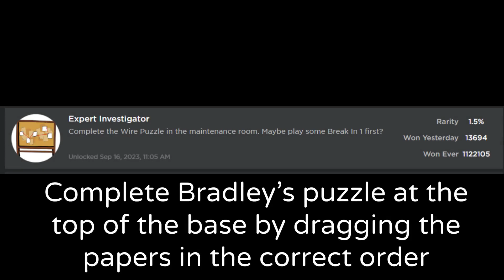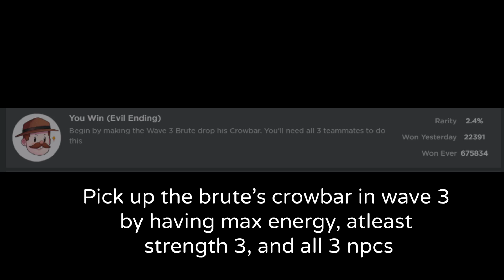How to get All Badges (Break In 2) Roblox